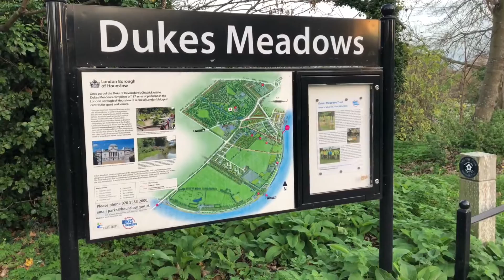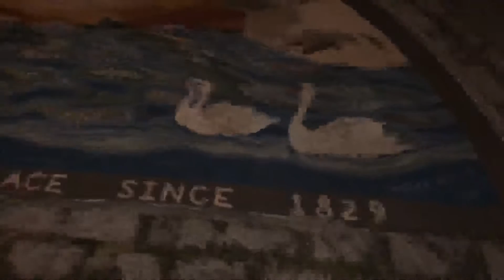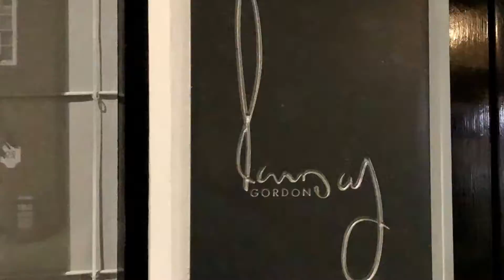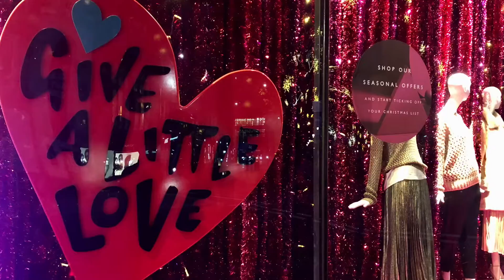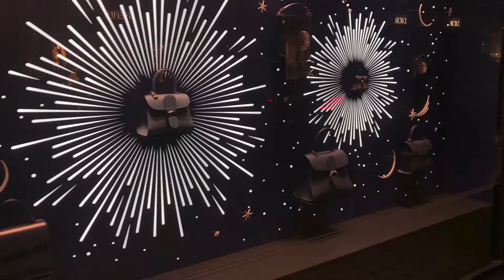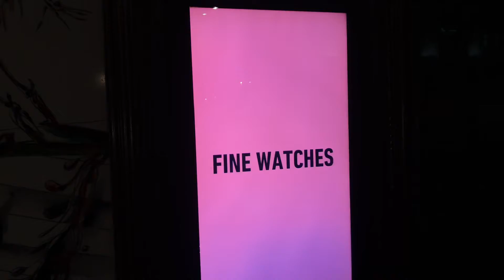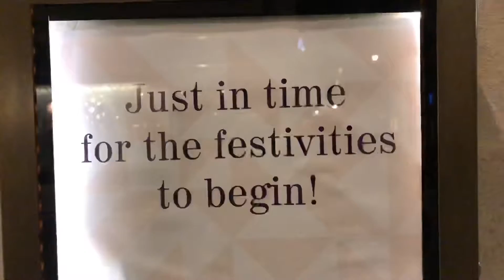London love this Christmas 2020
This was a full day and night walk along River Thames and Then in central London Shopping district of Sloane Square Kings Road, Knightsbridge, Green Park, Piccadilly, Regents Street, Oxford Street, Old Bond Street, New Bond Street and Marble Arch.